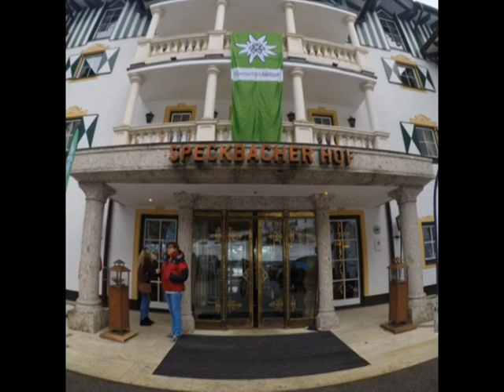Marc Storace (KROKUS) meets Klaus Schubert (NO BROS)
In the studio with MARC STORACE (Krokus) and KLAUS SCHUBERT (No Bros) for the new SCHUBERT IN ROCK Vol. 2 project!! (spring 2018).
Song title: „Burning Heart” … Marc Storace/vox, Klaus Schubert/guit., Andy Marberger/bass, Bernie Welz/drums.
Other international guests on SCHUBERT IN ROCK Vol. 2: DON AIREY (Deep Purple, Black Sabbath), JENNIFER BATTEN (Michael Jackson, Jeff Beck), JEFF SCOTT SOTO (Sons of Apollo, Journey), DOOGIE WHITE (Rainbow), CARL SENTANCE (Nazareth), MICHAEL VESCERA (Yngwie Malmsteen) and the legendary DAN McCAFFERTY (Ex-Nazareth)
Thanx to DANI LADNER Productions